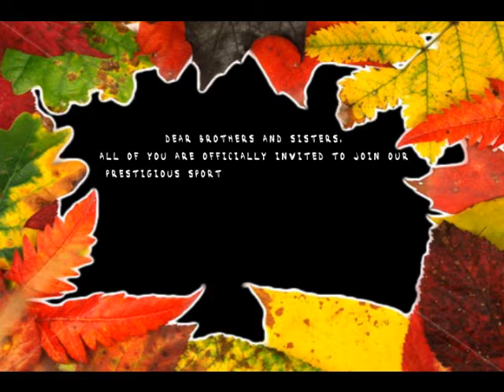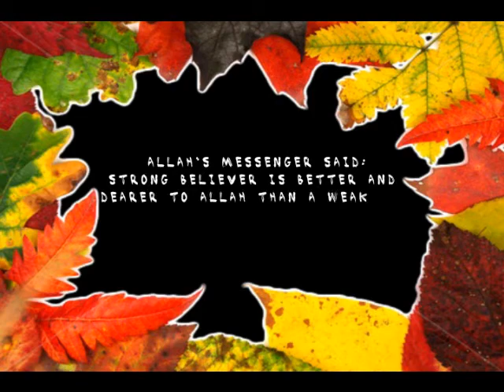MelBond Games 2010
Updated Details! Melbond Games 2010 is organized by ISMA Victoria (Ikatan Muslimin Malaysia Australia Victoria). for brothers: 6 April 2010 at South Yarra Sports Centre; Sisters': 10 April 2010 at State Netball Hockey Centre, Parkville... Register your team now!